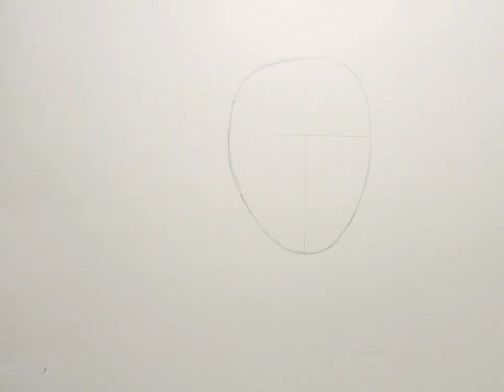Easy drawing. Drawing tutorials. Beginners drawing. Step by step Pencil Sketch.